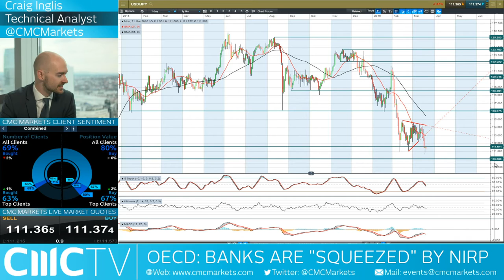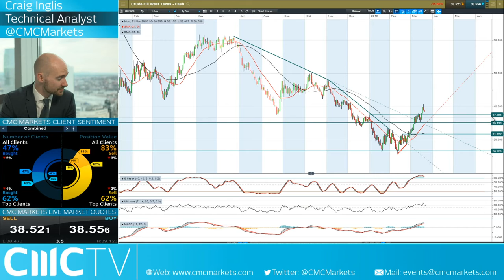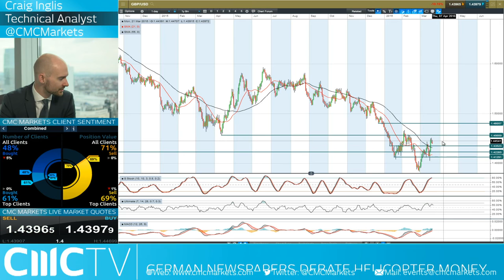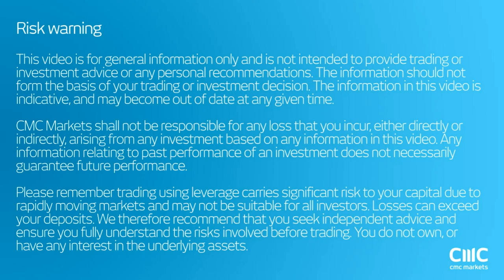Does the Fed want a weaker USD? CMC Markets 21st March